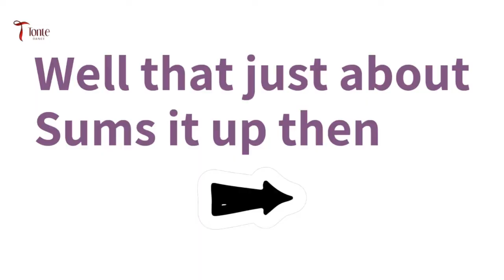Homeschoolers Cool Down and Breathe with Tonte Dance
Cooling down is imperative to keeping your body healthy. Remember to breathe as you get closer to spirit led healing.

For Covid_19 stay at home - try Dance for the Soul class 30 days for free on selected plans